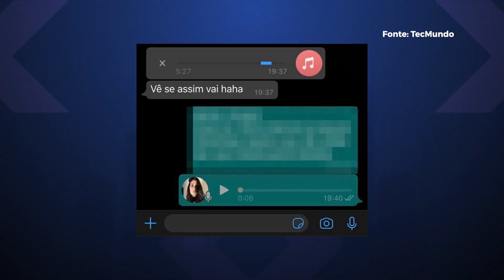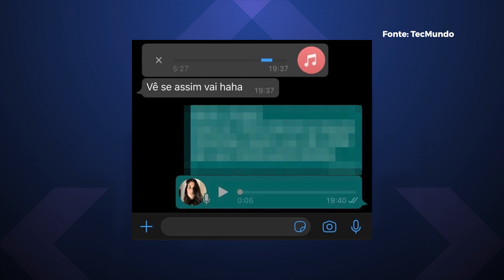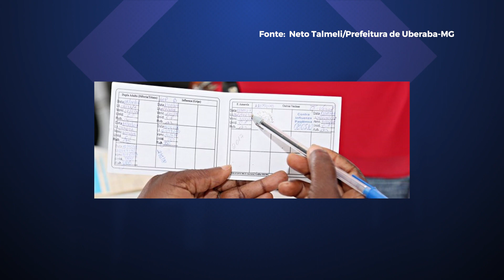WhatsApp ZOADO no iPhone; Apple copiou o Xiaomi Mi 11? - Hoje no TecMundo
Hoje vamos falar sobre o WhatsApp que tá todo zoado nos iPhones, não dá pra abrir áudio, figurinha... Enfim, vamos falar também sobre uma suposta cópia da Apple no iPhone SE e a carteira de vacinação online sendo criada. Confira!

É sempre bom ter uma estrutura doméstica de qualidade para manter o sinal wi-fi estável. Um bom modo de fazer isso é utilizando redes Mesh e a Huawei trouxe várias opções de roteadores de alta qualidade para isso aqui no Brasil. Confira

00:00 Abertura
00:33 WhatsApp está fechando sozinho no iPhone e áudio não carrega
02:14 Por que só 6 pessoas pegaram covid em show com 5 mil?
03:26 Câmara aprova criação de carteira de vacinação online
04:27 iPhone SE 2022 copiou o design do Xiaomi Mi 11?
05:17 Butantan entrega mais 420 mil doses de CoronaVac ao PNI hoje (30)
06:13 História da tecnologia
06:42 Recados finais

CRÉDITOS
Apresentação e roteiro: Felipe Payão
Imagens (de casa): Felipe Payão
Edição de vídeo: Rafael Nogoceke
Motion Graphics: Gustavo Silva
Arte da thumb: Fernando Perazzoli

- Entenda
- Análises, Unboxings e tudo sobre Produtos!